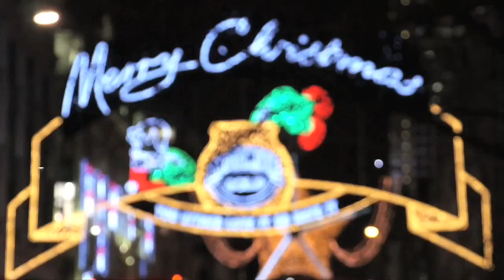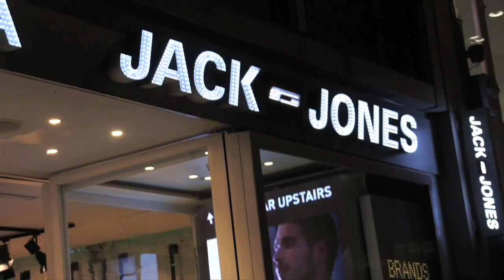Alex Mair & NVS Harri interview the stars at The Double Film Premiere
Alex Mair & NVS Harri interview the stars including Tamer Hassan, Helen Fospero, Frank LeBoeuf and Gemma Atkinson at The Double Film Premiere at Jack Jones on Oxford Street.